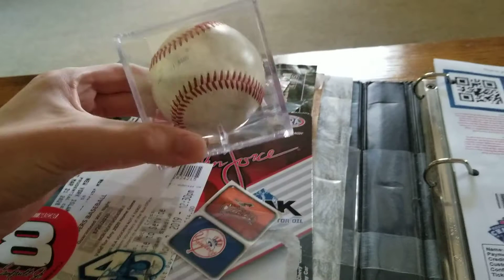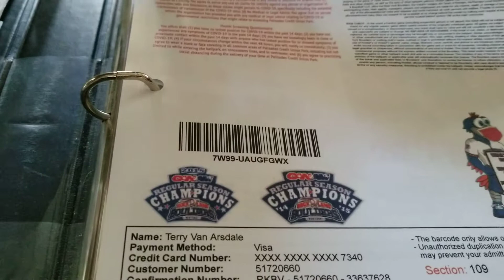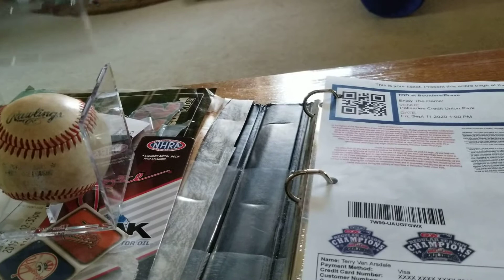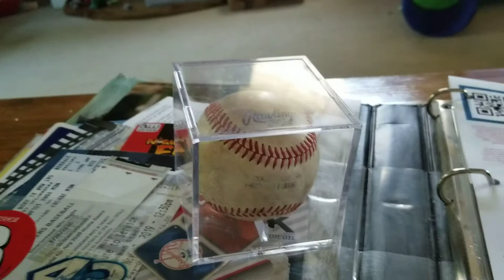Frontier League 2020 Game Used Baseball w/ Huge Dent, printed ticket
This is everything gotten from the Rockland Boulders vs New Jersey Jackals game from Sepetmber 11, 2020. These teams were supposed to join the Frontier League this year, but now obviously won't happen until next year. However they apparently still are using Frontier League baseballs, and this is one of them that went foul sometime in the 8th inning. Also is the printed ticket stub from the game.